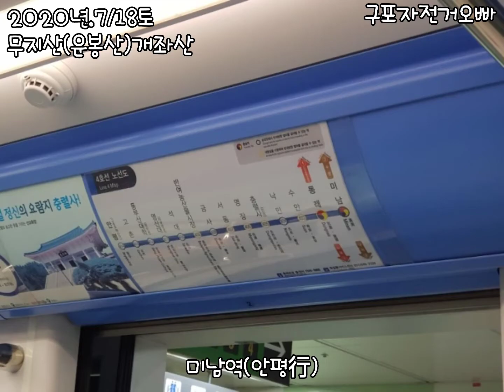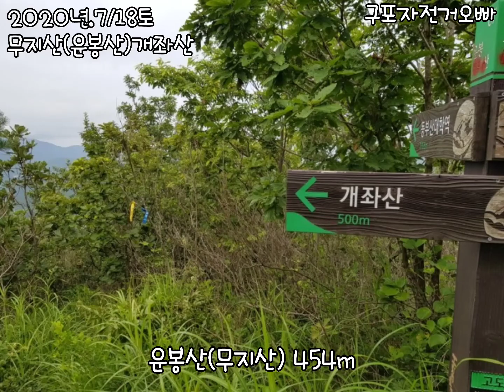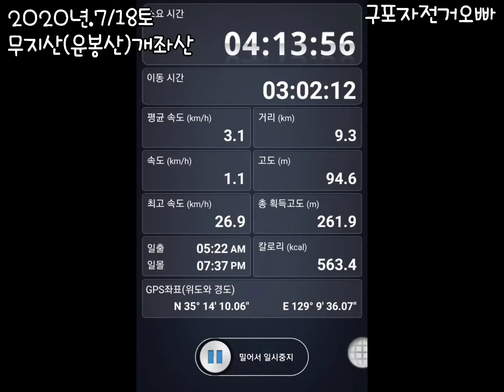부산기장 무지산(운봉산)454m.개좌산449.3m 라이딩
고촌역,실로암공원묘원,개좌산,무지산(운동산)고촌역 원점회귀 9.3km,4시간13분 소요)